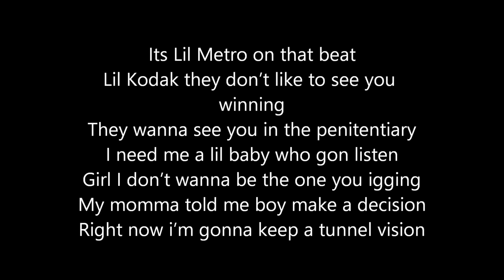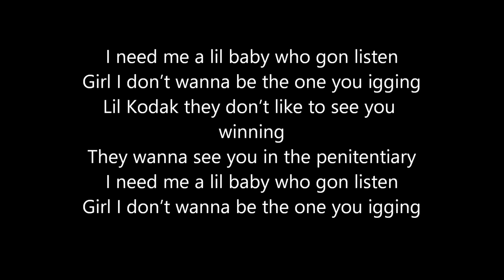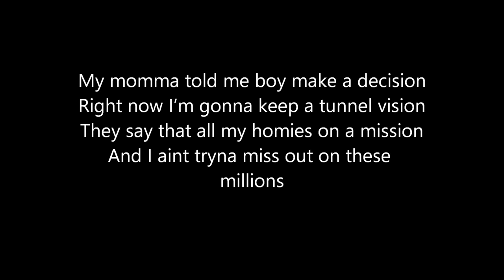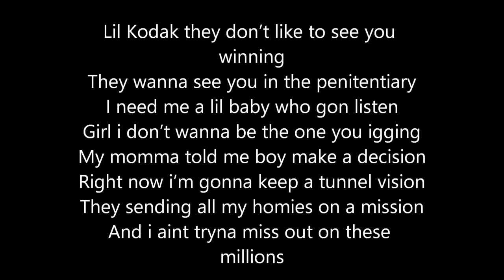Kodak Black - "Tunnel Vision" lyrics